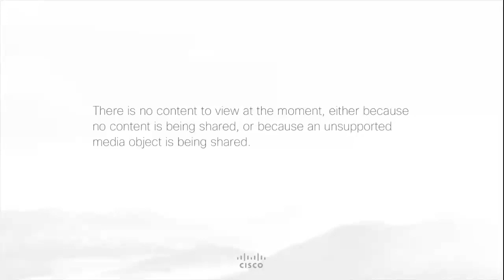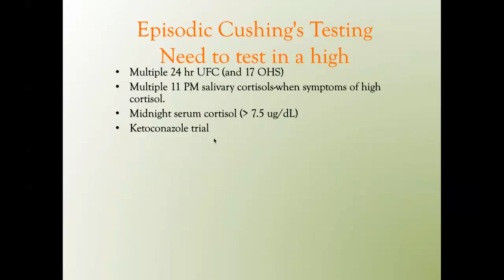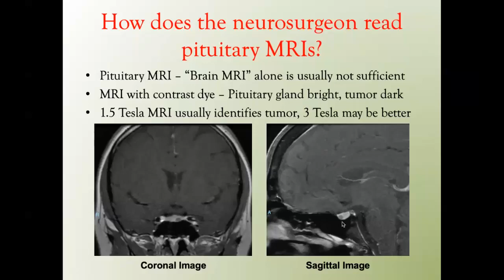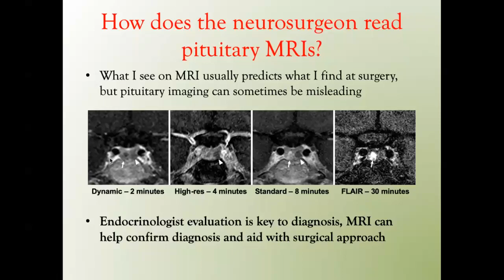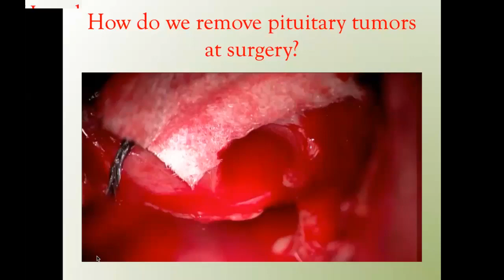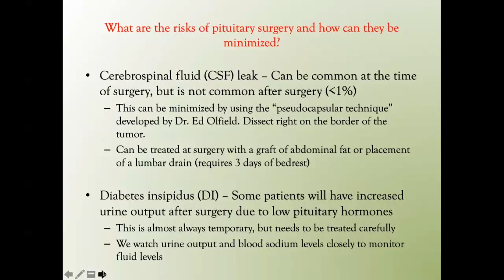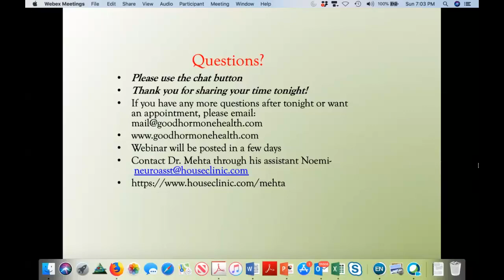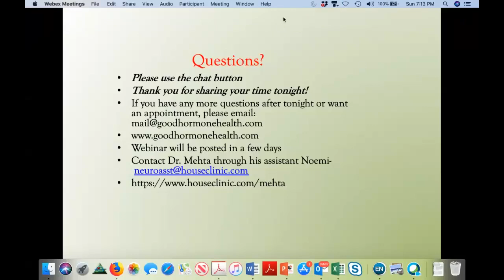Approaches for Pituitary Surgery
Listen and download Dr. Friedman and Gautam Mehta, MD’s webinar discussing